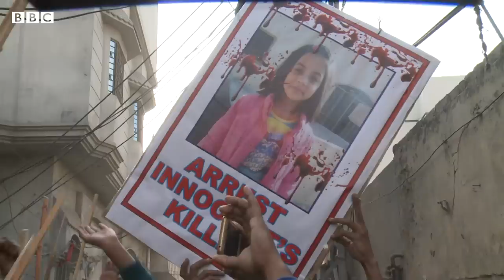Kasur's lost children: Is there a way around Kasur's child abuse problem? - BBCURDU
صوبہ پنجاب کا ضلع قصور گذشتہ چند برسوں سے بچوں سے جنسی زیادتیوں اور قتل جیسے گھناؤنے جرائم کے باعث خبروں میں رہا ہے۔ تاہم مقامی افراد کے مطابق یہاں رونما ہونے والے ہر نئے کیس کو کچھ ہی عرصے بعد بھلا دیا جاتا ہے۔
ہم نے قصور کے شہریوں سے یہ جاننے کی کوشش کی ہے کہ ان جرائم کی اس علاقے میں پنپنے کی وجوہات کیا ہیں اور انھیں یہاں سے کیسے نکالا جا سکتا ہے۔ جانیے وقاص انور اور ترہب اصغر کی اس ویڈیو میں۔